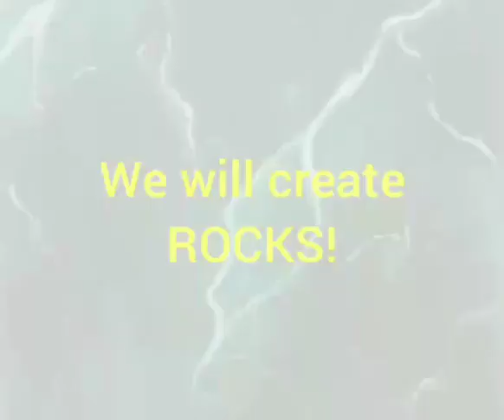Marble effects ginawang BATO.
Painting, Decor, Decorative painting, home painting,

More pictures and samples on my,